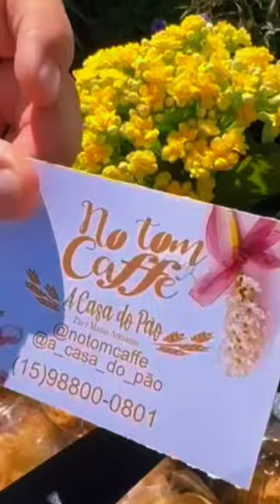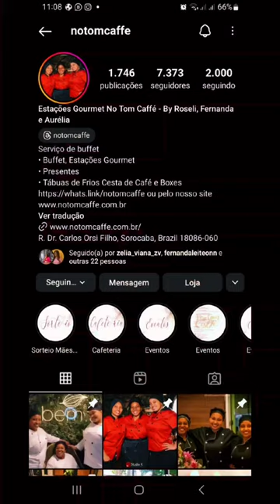CESTA DE CAFE DA MANHÃ SOROCABA NO TOM CAFÉ